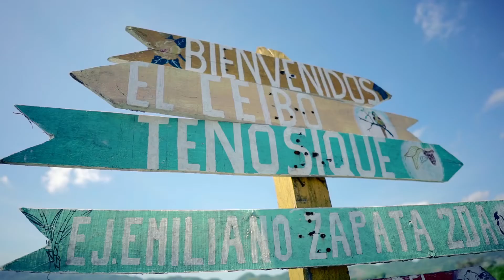Descubre la magia de tenosique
Anfitrión del Festival del Queso Artesanal!🧀✨
el 28 al 30 de julio en el Centro de Convenciones de Tenosique, Tabasco!📍